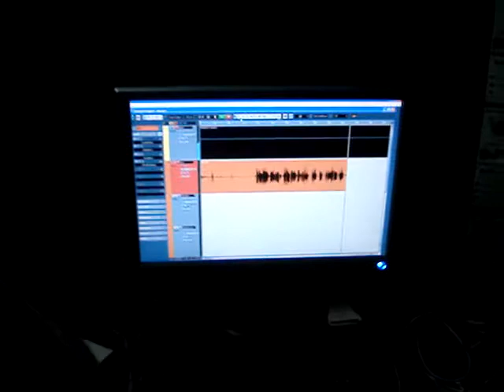Making of Woman in gray